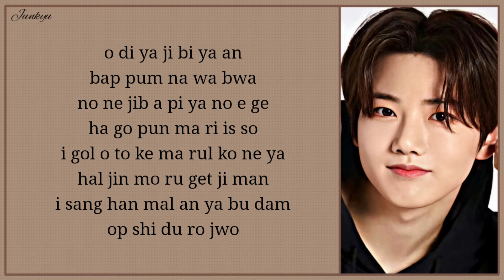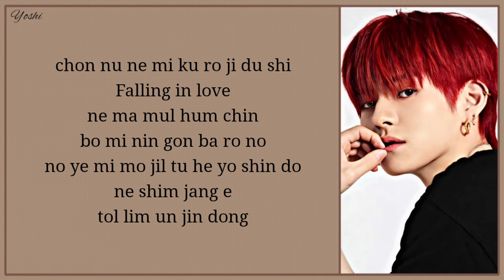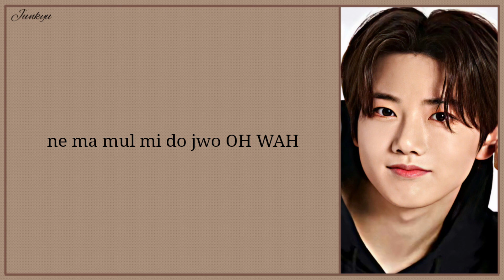TREASURE (TRACE 1ST CONCERT REHEARSAL) - REALLY REALLY Easy lyrics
▶ Song ♫: Really Really
▶ Album: -
▶ Released: -